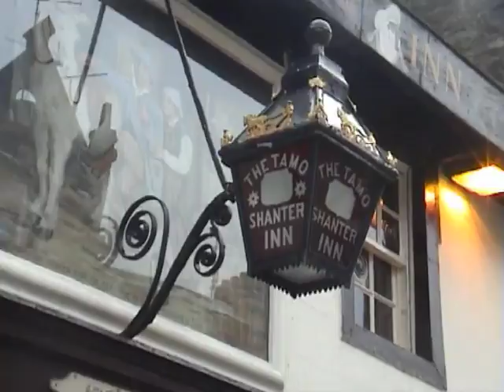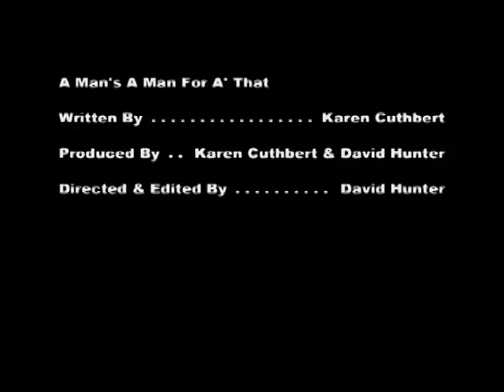A Short Documentary on Robert Burns, A Man's A Man For A' That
A short 5 minute documentary on Robert Burns by Karen Cuthbert and myself (David Hunter) made for our first project at college many years ago now (5 and a half years.. wow..)

We're pretty proud of it cos it was filmed on little (not very good) Sony Handicams and edited on the older version of iMovie on a little Macbook, but it's pretty decent, mainly cos of the content (and my fantastic editing skills obviously). Only problems we had were some sound issues, but to be expected with the equipment we had and the very amature nature of it and one part where we'd ran out of footage to use so filmed a mate from behind and slowed it down, lol.

Still I'm very proud of how good this was for our very first piece of work, neither of us had made any video of any kind before, and it's rather well paced, interesting and well shot (I was being a bit perfectionist with the shots at times).

Karen's writing and presenting makes it, so good job us!